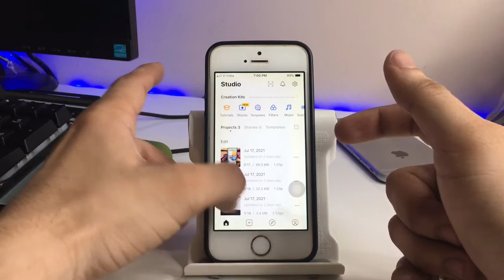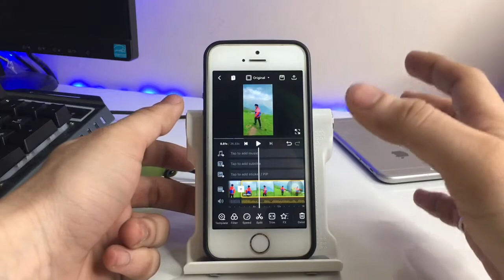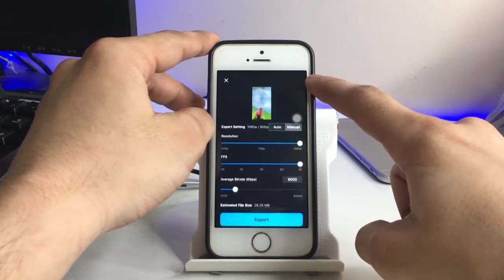How to Edit Videos in VN Video Editor on iPhone || VN Editor Tutorial || Hindi🔥🔥🔥.